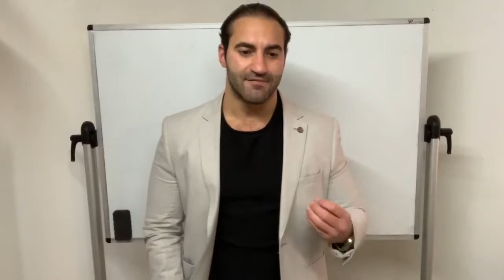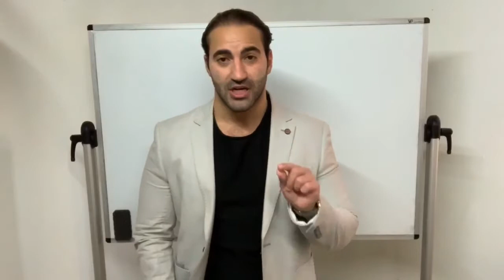Why I DON’T Want You To Be SATISFIED